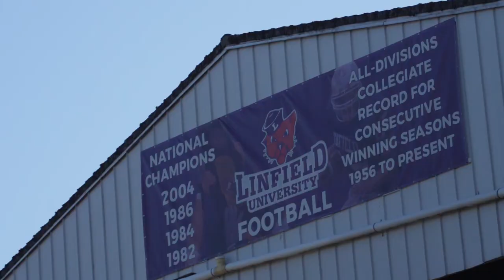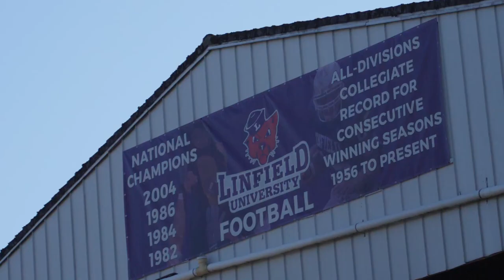2022 Linfield University Football: Pomona-Pitzer Playoff Highlight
Game Highlights of Linfield University's 51-24 NCAA Division 3 opening round playoff victory over the Sagehens of the Pomona-Pitzer Colleges in McMinnville, OR on Nov 19th, 2022.

Linfield University Wildcats
McMinnville, Oregon
NCAA Division III
Northwest Conference
4 National Championships
44 Conference Championships
49 1st team All-Americans
All Level College Record of 66 consecutive winning seasons (1956-Present)